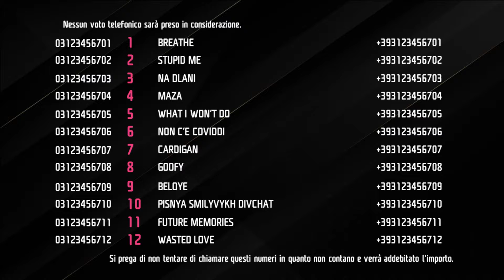La Nostra Voce per San Marino 🇸🇲 (MChart Song Contest: Edition 7 Wildcard)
Twelve songs will compete for the Sammarinese ticket in the seventh edition of the MChart Song Contest in Düsseldorf, and you can be a part of the selection by voting in this Google form, giving your 7 favorites the following: 1, 2, 4, 6, 8, 10, and 12 points.

Whoever submitted the winning entry will provide the results of the Sammarinese jury, alongside your own entry, therefore, you have two participants in the actual show. The voting deadline is on August 7, 2021.

La Nostra Voce per San Marino:
01. Breathe - Senhit
02. Stupid Me - LOOK MUM NO COMPUTER
03. Na dlani - Michal David & Kristina
04. Maza - INNA
05. What I Won't Do - Leon Else
06. Non C'e Coviddi (Remix) - MEM & J
07. cardigan - Taylor Swift
08. Goofy - MishCatt
09. Beloye - SunStroke Project
10. Pisnya Smilyvykh Divchat - Kazka
11. Future Momories - Aly Ryan
12. Wasted Love - Ofenbach ft. Lagique